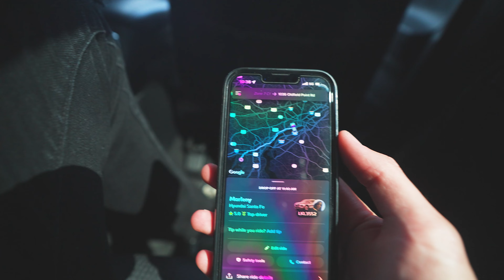SQUARE ONE: THE SUMMER BEGINS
And we're OFF! The summer has begin and so has the lacrosse summer circuit with Maddog, and the grind of work. Oh and some Stanley Cup Final fun even if they lost ;)

WRITTEN, PRODUCED & DIRECTED BY:
MYLES DITKOFF & CODY MASTROPIETRO